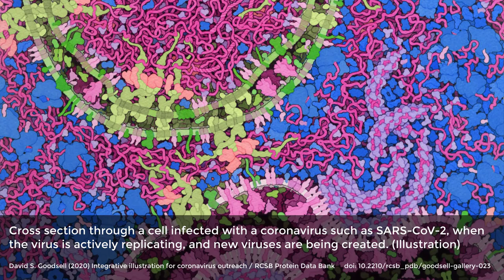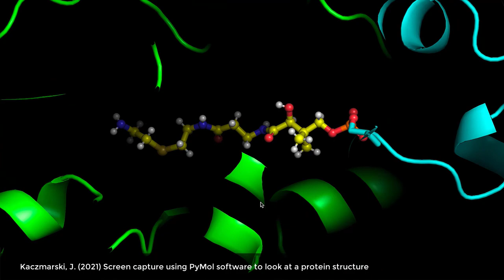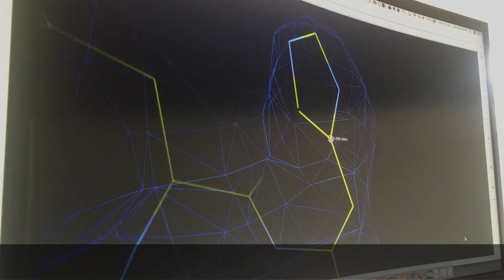Chemistry matters | Matter | meriSTEM